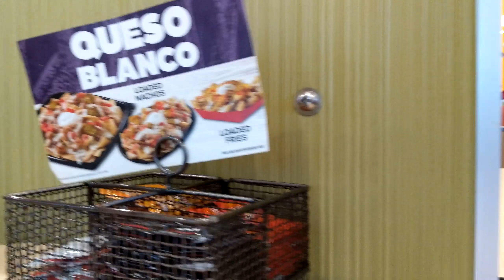Food Reviews Ruin Lives | Pollo Tropical out of Pollo (Chicken)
C'moN maN!!!